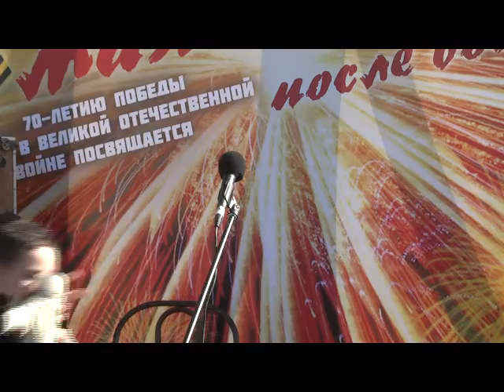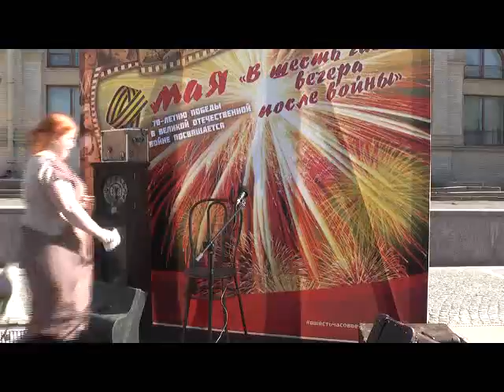«В шесть часов вечера после войны». Фильм 22